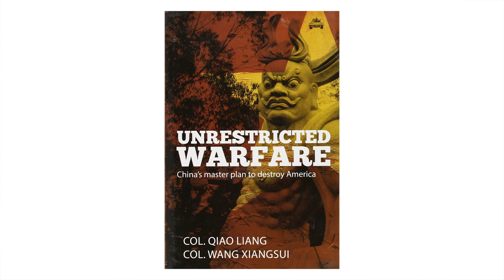¿El plan maestro de China? | Doctor Negrete